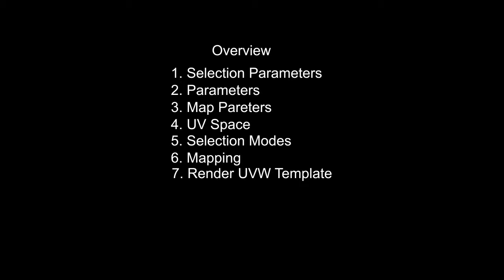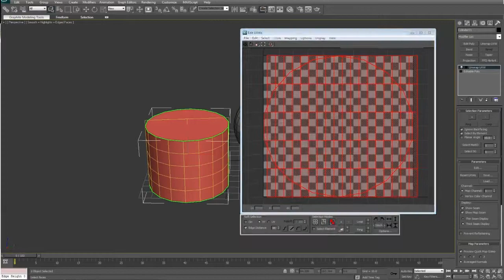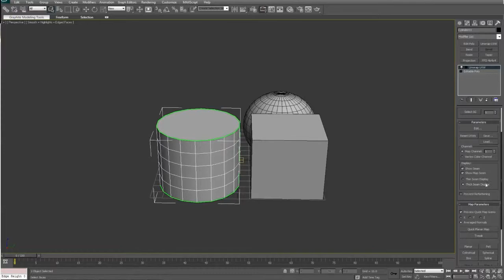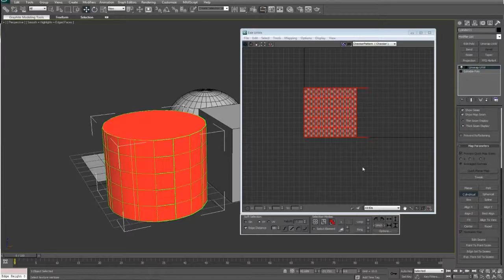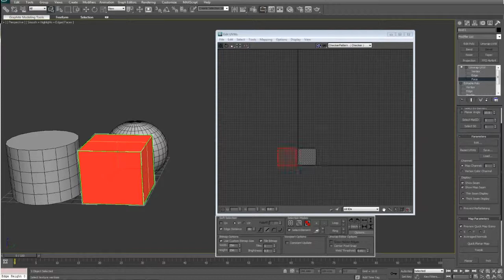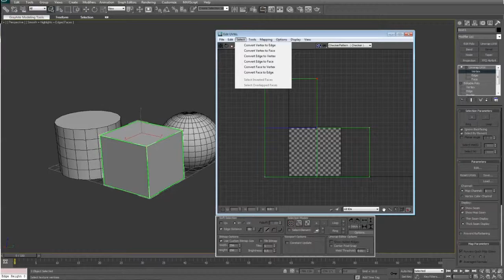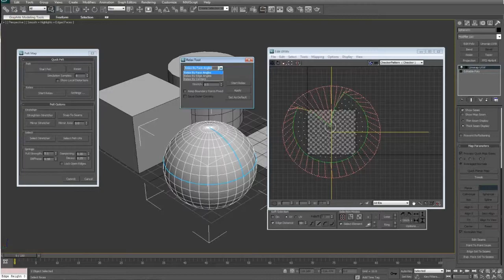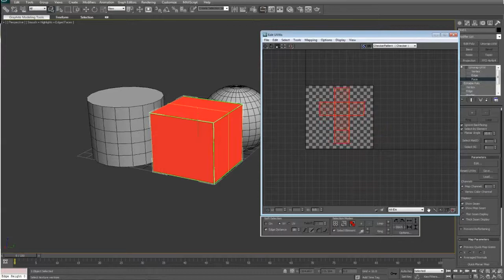3D Studio Max Basic Unwrapping Tutorial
3DS Max Tutorial for the Unwrap UVW Modifier.

This tutorial quickly covers the basic functions of the UVW modifier and some of the more important buttons that will be useful when unwrapping.

Feel free to come to my stream to watch the process live and to ask any questions you may need answers to.  I do my best to help everyone.

Section 1 - Selection Parameters: 1:23
Section 2 - Parameters: 2:33
Section 3 - Map Parameters: 3:09
Section 4 - UV Space: 5:03
Section 5 - Selection Modes: 5:58
Section 6 - Mapping: 6:53
Section 7 - Rendering UV Template: 8:28